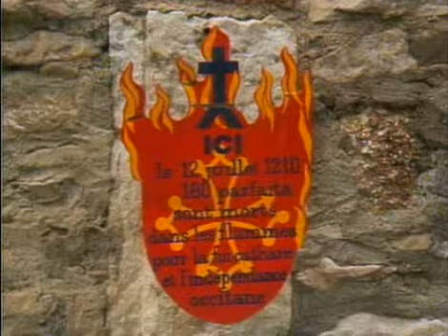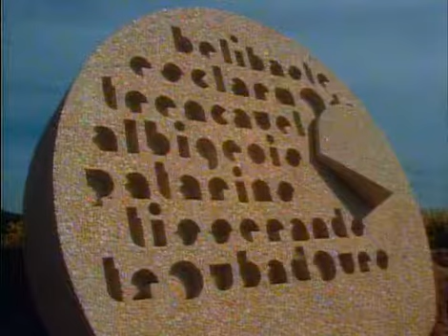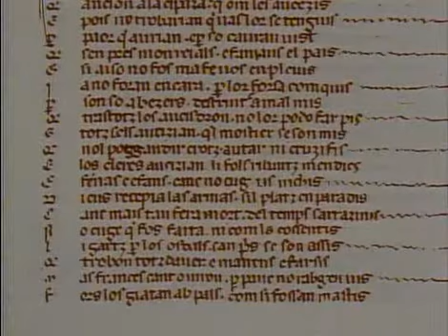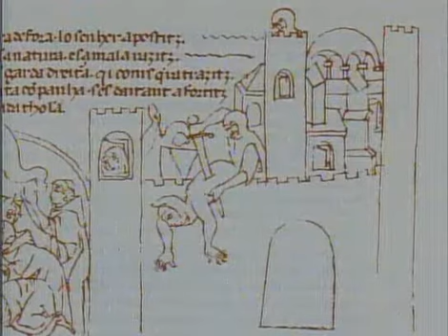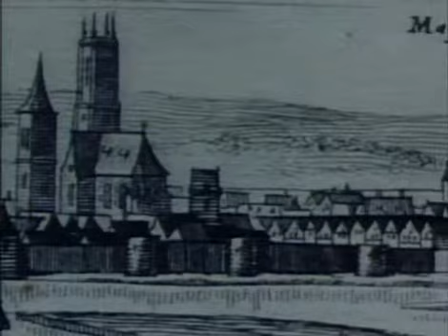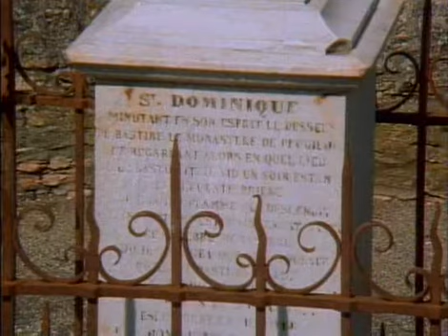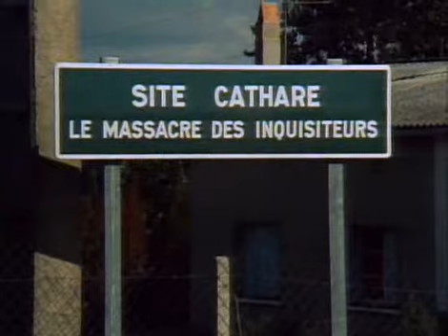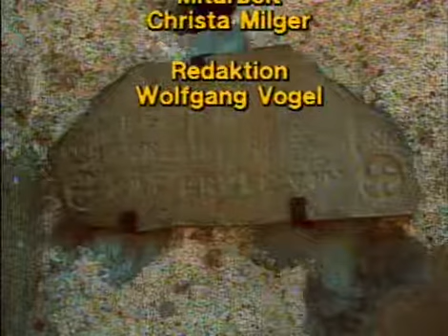DK 10v13 Ausrottung der Katharer